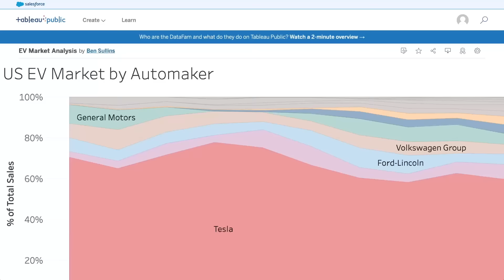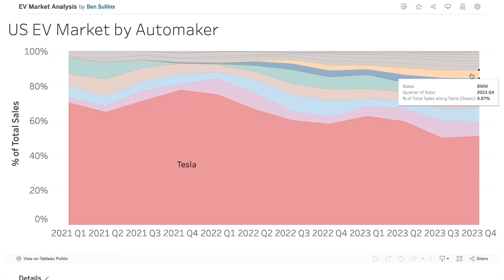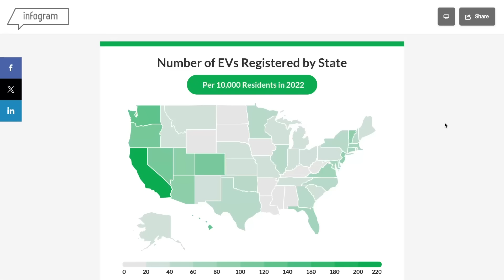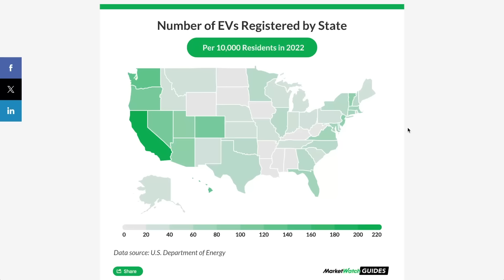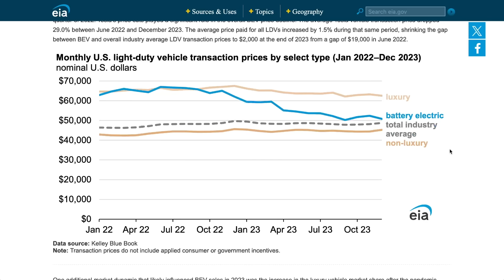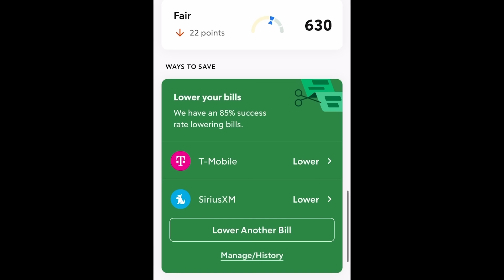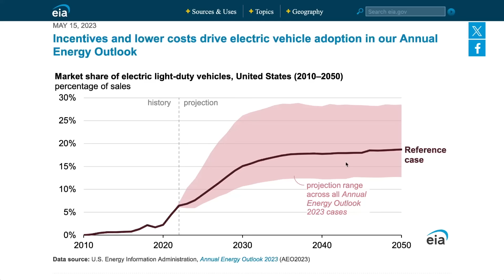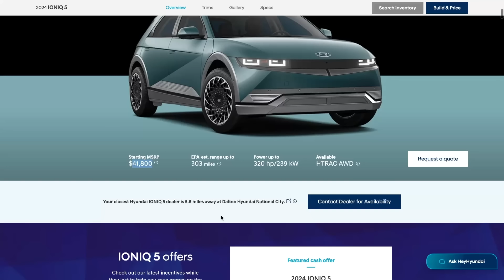What the Media Isn't Saying about Tesla and the EV Market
Try Rocket Money for free